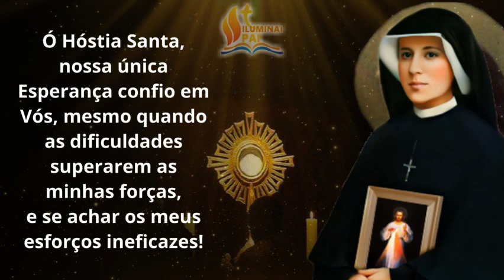Oração de Santa Faustina HÓSTIA SANTA Nossa Única Esperança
Oração de Santa Faustina Ó NOSSA ÚNICA ESPERANÇA, Ó Hóstia Santa

Ó NOSSA ÚNICA ESPERANÇA

Ó Hóstia Santa, nossa única Esperança em todos os sofrimentos e contrariedades da vida!
Ó Hóstia Santa, nossa única Esperança na vida e na hora da nossa morte!
Ó Hóstia Santa, nossa única Esperança no meio das falsidades e das traições!
Ó Hóstia Santa, nossa única Esperança nas trevas e na impiedade que submergem a terra!
Ó Hóstia Santa, nossa única Esperança no meio da nostalgia e da dor, em que ninguém nos compreende!
Ó Hóstia Santa, nossa única Esperança no meio dos afazeres e no enfado da vida quotidiana!
Ó Hóstia Santa, nossa única Esperança no meio das ruínas dos nossos anseios e esforços!
Ó Hóstia Santa, nossa única Esperança no meio dos ataques do inimigo e das investidas do Inferno!
Ó Hóstia Santa, nossa única Esperança confio em Vós, mesmo quando as dificuldades superarem as minhas forças, e se achar os meus esforços ineficazes!
Santa Faustina Kowalska

🙏 Iluminai PAI 🙏

Novena das três Ave Marias a Nossa Senhora do SS. Sacramento

1ª - Ave Maria mãe da Eucaristia, exemplo de vida eucarística, da vida redimida pela graça da cruz, comunica-nos o teu jeito de ser eucaristia, para que saibamos levar a todos o pão do calor humano e o vinho da alegria, cheia de graças.

2ª – Ave Maria tabernáculo vivo de Cristo Jesus, que ela gerou, que Ela adorou, que Ela deu e manifestou aos homens, portadora do primeiro ‘sacrário’ da história para o Filho de Deus, cheia de graças.

3ª Ave Maria mãe do AMOR que se fez Pão e se fez Vinho, para alimentar os teus filhos na caminhada para a construção do Reino de Deus, cheia de graças.

ORAÇÃO
Nossa Senhora da Eucaristia, mãe de Jesus e nossa mãe, estendei sobre mim o vosso manto maternal. Concedei-me a graça especial que vos peço nesta novena. Conserva em mim a fome do verdadeiro Pão e a sede do verdadeiro Vinho. Quero em comunhão contigo, doar minha vida ao Pai e aos irmãos, como Jesus o faz na Eucaristia. Por Jesus Eucarístico, nosso alimento e fortaleza. Amém!

📢  EVANGELIZE CONOSCO!

Santa Faustina, rogai por nós!